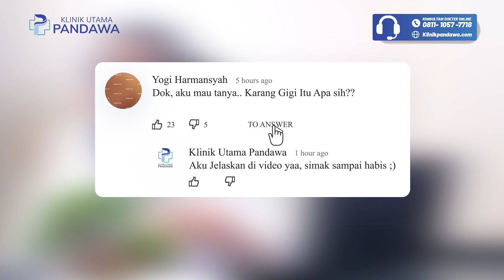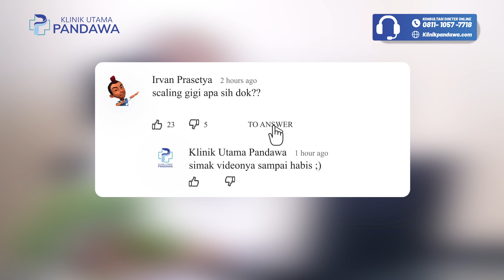Scaling Gigi | Bikin Gigi Bersih & Sehat | Klinik Utama Pandawa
Gigi yang sehat dan bersih tentu membuat Anda lebih percaya diri, bukan? Namun agar senantiasa sehat dan bersih, sikat gigi saja tidak cukup.

Banyak pilihan perawatan gigi di dokter yang sebaiknya secara rutin Anda lakukan, salah satunya adalah scaling gigi.

Untuk Lebih Jelasnya Yuk Simak Videonya!!

Hubungi kami untuk mendapatkan informasi lebih lanjut, perawatan dan pengobatan melalui nomor :
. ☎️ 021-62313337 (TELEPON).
📍 Alamat:
📍 Klinik Utama Pandawa, Gedung Baja Tower B, Lt GF 2.
Waktu Operasional
Facebook: Klinik Utama Pandawa Official